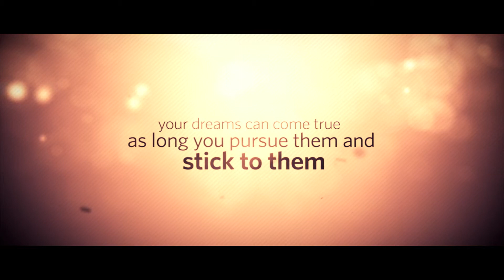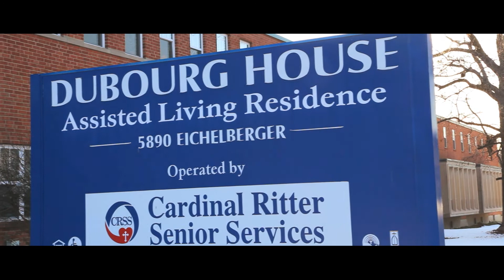United Way 2013 Campaign Video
Find out how Ethan, Lisa and the STEM club of the Girls Scouts are all being helped through United Way.